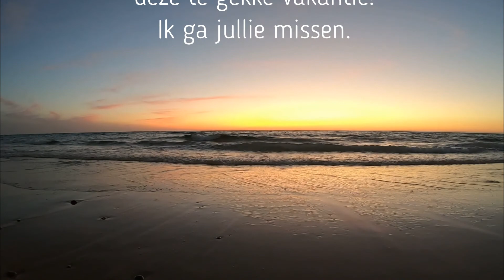brunotti beachcamp 2019 Vieux-Boucau-les-Bains Frankrijk full screen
Een korte aftermovie over Brunotti Beachcamp 2019.

Iedereen bedankt die erbij was en natuurlijk ook Hans

music i used:
Guten Morgen Sonneschein, Nana Mouskouri.
Born to be Wild, Steppenwolf.
Surfin USA, The Beach Boys.